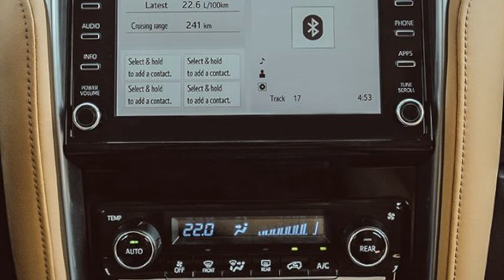Fortuner 2023 with New Engine and Finally Sunroof 😱😱😍😍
All New Fortuner Commander
New Engine
Special Edition
Sunroof

Tags-
fortuner
fortuner 2023
fortuner 2022
fortuner legender
fortuner legender 4x4
fortuner vxr 2022

CARXPHOBIC